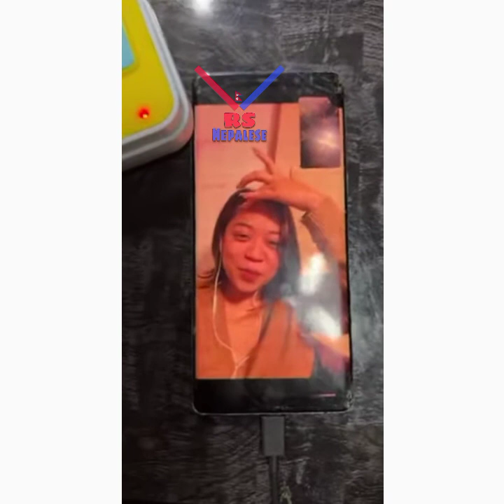4k Gaming Video Calling With Punti Sister |4k Dai Talking About DRS |Expensive PC Damage |PC Upgrade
4k Gaming Video Calling With Punti Sister |4k Dai Talking About DRS |Expensive PC Damage |PC Upgrade

This video created from this channel's Live : @4KGamingNepal

Music From: ‎@Anxmu5